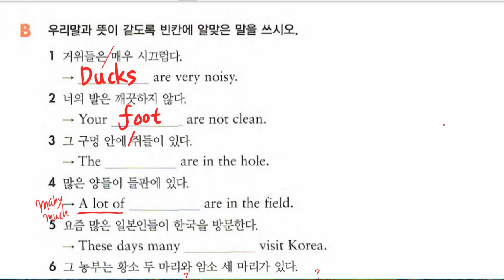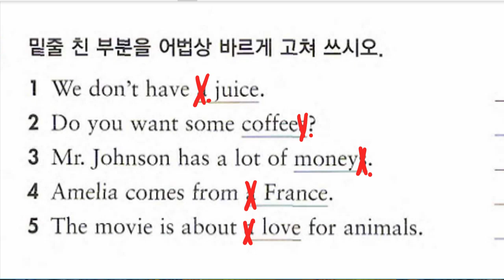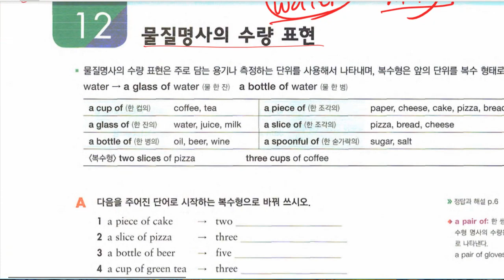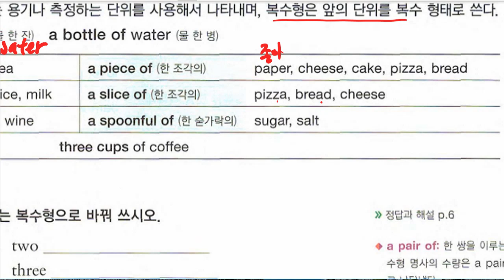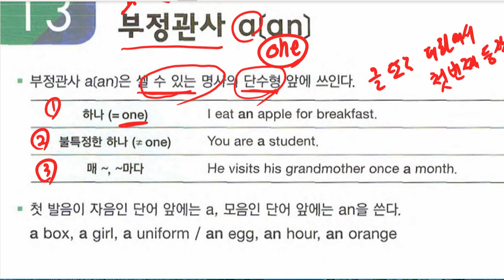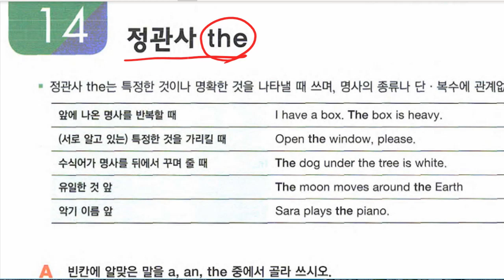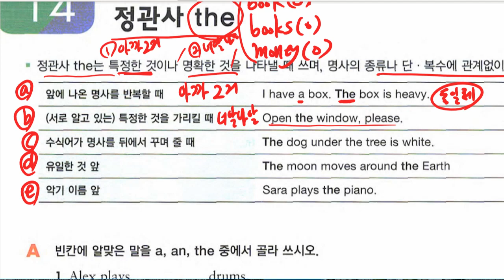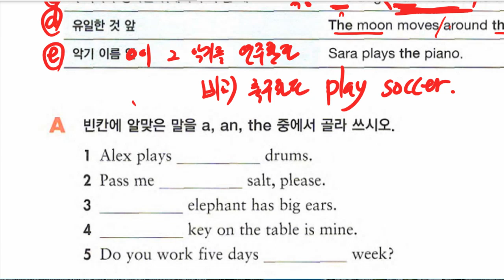중1 2022 04 04 문법 명사